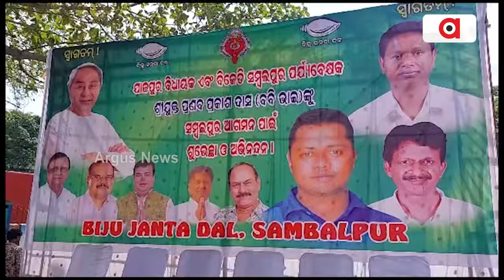BJD's infighting in Bhadrak district out in the open